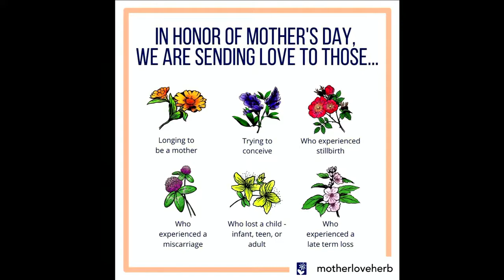Sermon Section Only